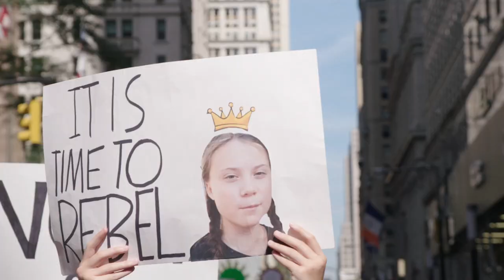I Am Greta - Official Trailer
"Together and united, we are unstoppable." - GretaThunberg 🌏

The story of teenage climate activist Greta Thunberg is told through compelling, never-before-seen footage as director Nathan Grossman documents her rise to prominence and her global impact as she sparks school strikes and protests around the world. I AM GRETA follows Greta from the very first day she embarked on her solitary school strike in August 2018, through to September 2019 after sailing the Atlantic Ocean for two weeks to attend the United Nations climate summit. With intimate access, the film also explores the struggles she faces on a personal level as she reconciles being a teenager in the global spotlight.